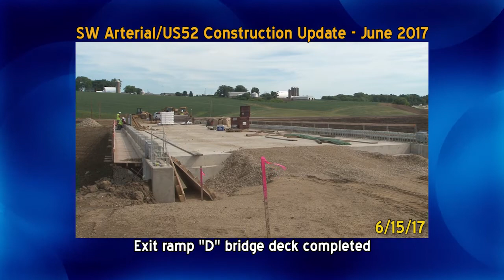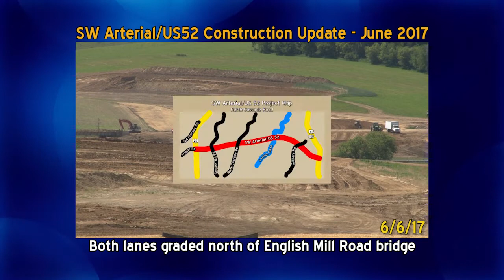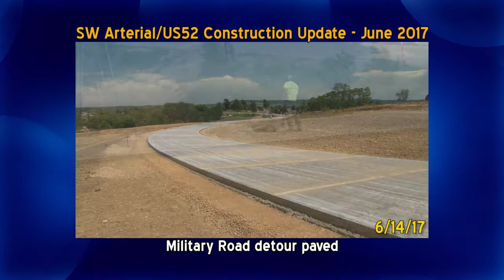Dubuque's Southwest Arterial (US Hwy 52) Project Update - June 2017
The Southwest Arterial (US Hwy. 52) will be a 6-mile, 4-lane, divided freeway connecting US Hwy. 20 and US Hwy 61/151. This project will improve safety, reduce congestion on multiple Dubuque roadways, and positively impact Dubuque's economy. Project partners inlude the Iowa Department of Transportation, Federal Highway Administration, City of Dubuque, Dubuque County, Dubuque Metropolitan Area Transportation Study (DMATS), Greater Dubuque Development Corporation, and Dubuque Area Chamber of Commerce.